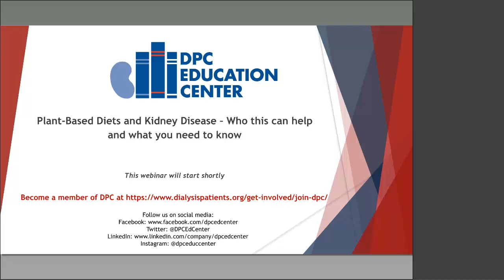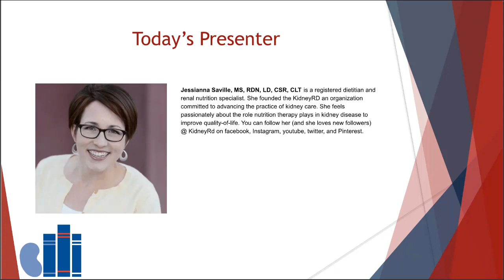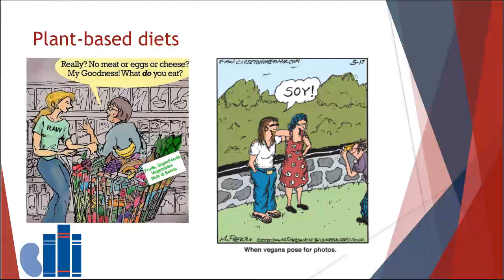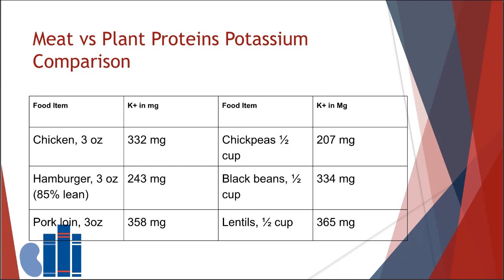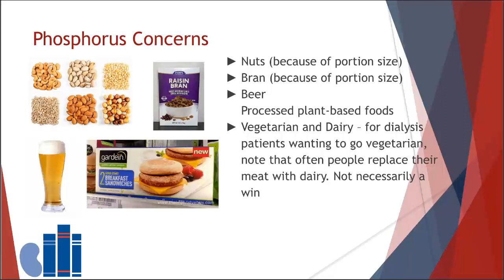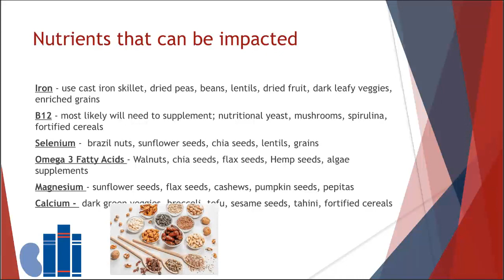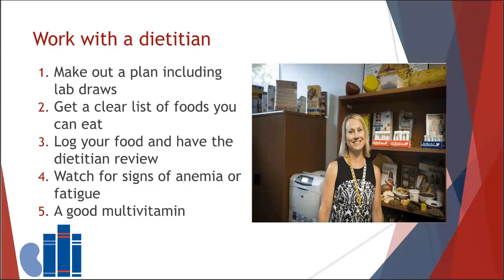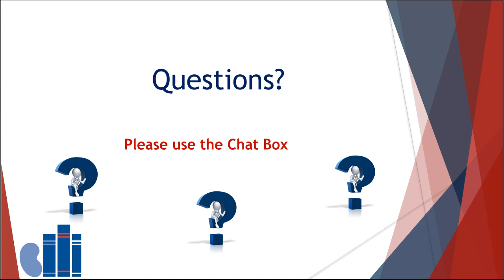Plant-Based Diets and Kidney Disease - Who this can help and what you need to know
During this webinar, you will learn:
1. Who can benefit from a plant-based diet and who should not eat a plant-based diet.
2. How to safely implement a plant-based diet whether you're on dialysis or not.
3. What does it look like to eat a plant-based diet.

Presented by: Jessianna Saville, MS, RDN, CSR, LD, CLT